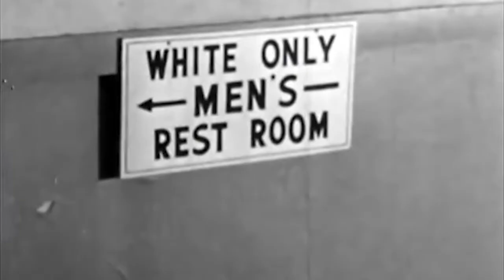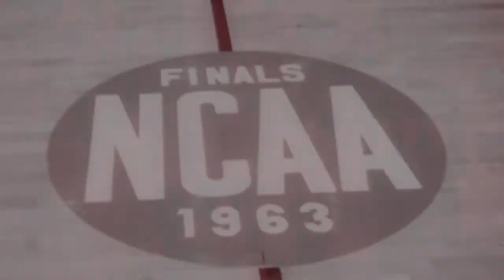Iron Five Documentary 1963 Loyola Ramblers Basketball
"Iron Five" Documentary Trailer